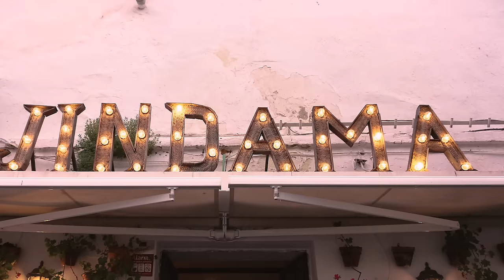Luis de Perikin, Joselete Mushogitano - MIEDO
NUEVO SINGLE MIEDO

Luis de  Perikin y Joselete de Mushogitano se unen para hacer esta canción llena de ritmos urbanos mezclados con su raíz el Flamenco.

VOZ: Luis de Perikin, Joselete de Mushogitano.
GUITARRAS: Luis de Perikin.
PERCUSION: Luis de Perikin.
PIANO: Samuel Garcia.
PALMAS: Juandiego JR, Curro Soto.
COROS: Manuela Carrasco, Pilar del Remendao y Candela Junkera.
PROGRAMACIONES: Luis de Perikin:

MEZCLADO POR: Chico Gatica en Estudios Santa Maria.
MASTERIZADO en KADIZFORNIA.